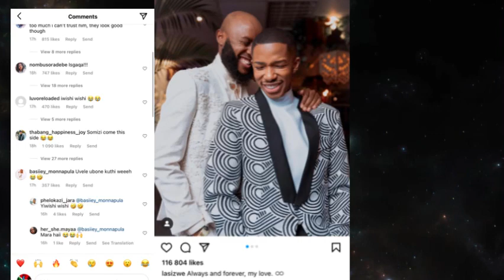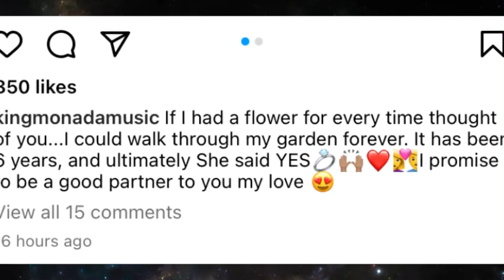Mohale and Lasizwe debut, meantime King Monada…